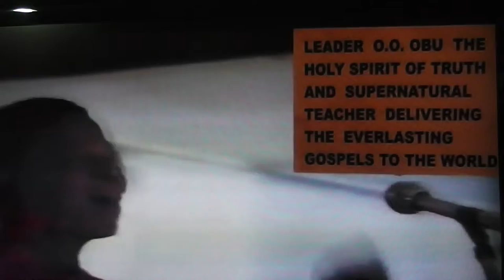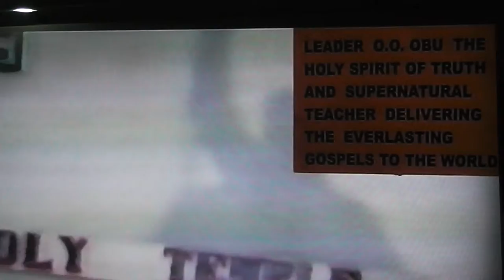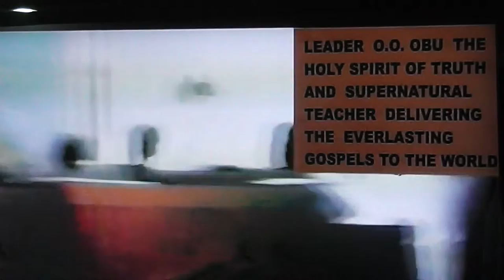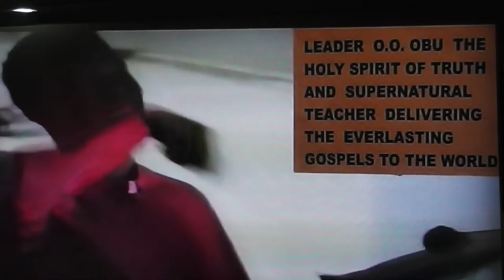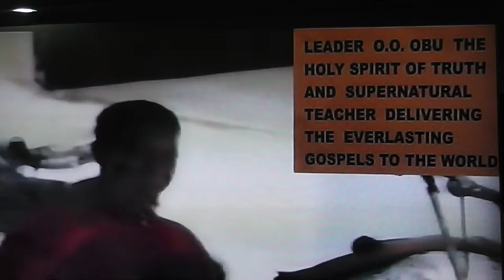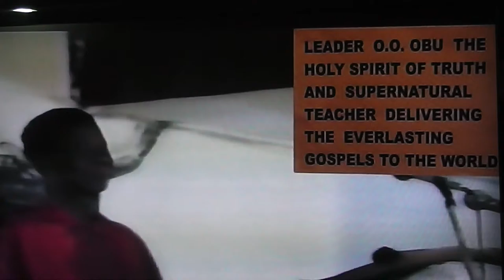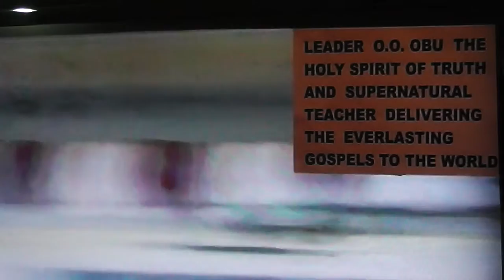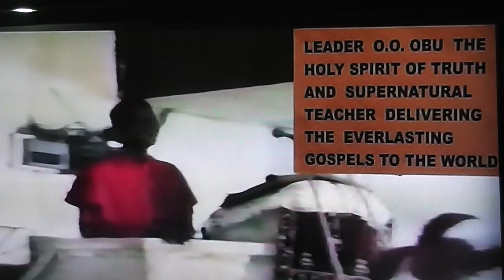RE - EXAMINE YOUR WORK PART 1